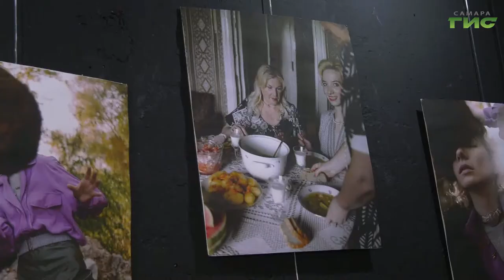В Самаре открылась выставка "Родом из СССР"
Выставка, которая погружает в советскую реальность, открылась в Самаре. На ней можно не только увидеть, но и потрогать бытовую  технику, посуду и одежду жителей СССР. Предметы для экспозиции представила самарская модель Олеся Каргина. Что подтолкнуло девушку к коллекционированию - в нашем сюжете.